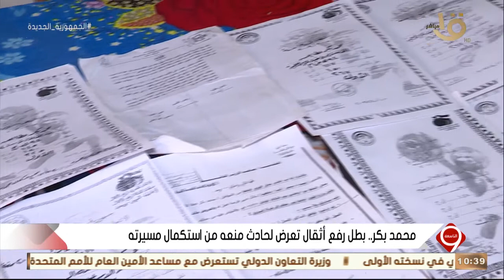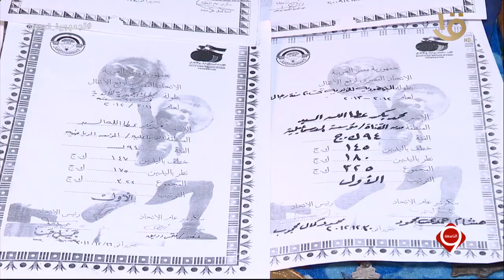التاسعة| محمد بكر.. بطل رفع أثقال تعرض لحادث منعه من استكمال مسيرته